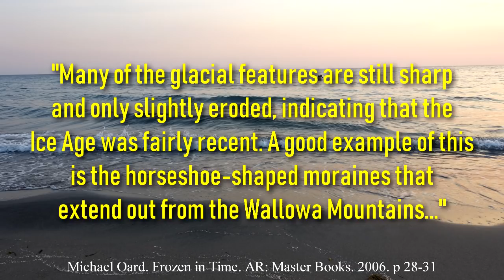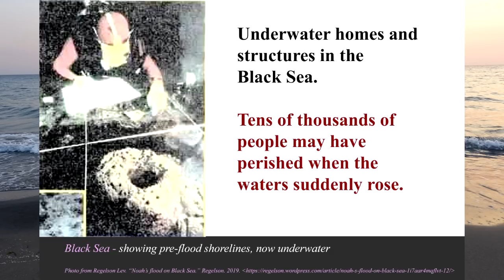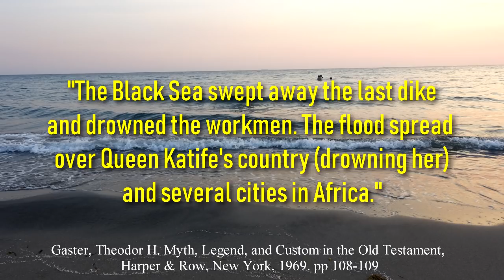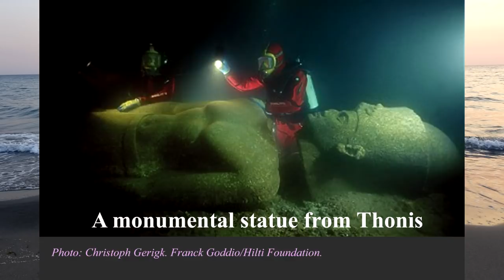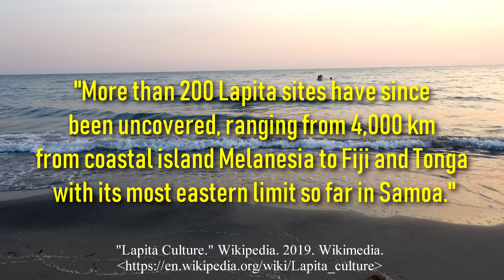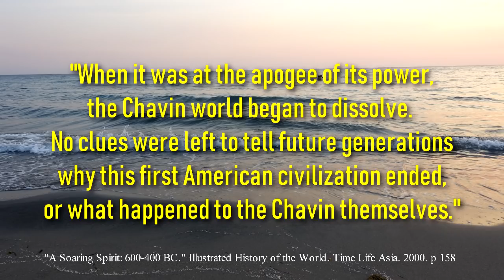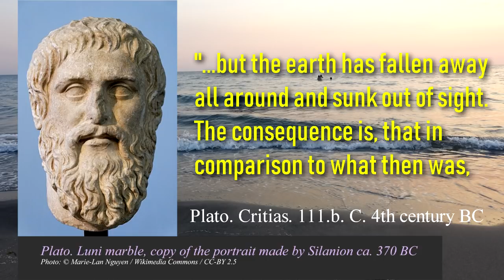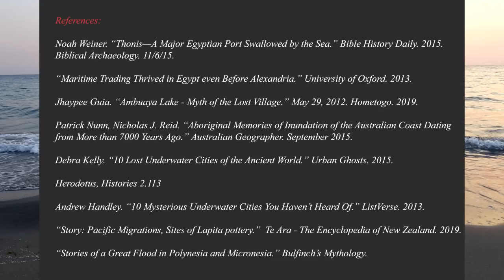Global Sea Levels Rise: 400 BC?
Was there a catastrophic rise in sea levels that destroyed civilizations around 400 BC? Histories, myths, and the latest findings in archaeology seem to lead to that conclusion. What do you think?

For Pinoys: The prehistory of the Philippines cannot be told without including global catastrophic events and international migrations, as well as cultural and material trade. Our history is truly an international story.

For Christians: The Rising of the Sea Level event was not 'Noah's flood', this happened much later after that event. Catastrophic global events will be featured in coming videos, and this will include the Deluge.

If you want to know more about these cataclysms and how they affected our world, read 'World Myth or History?'.